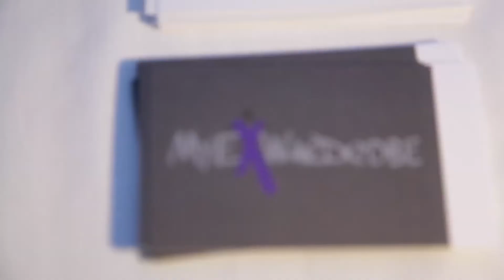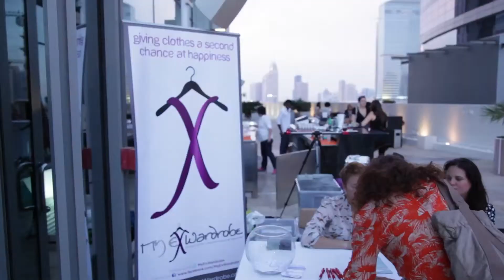Local Success: MyExWardrobe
While Dubai is known for its over-the-top-brands, it's not a common sight for fashionistas to sport pre-owned wardrobes. But one organisation is trying to change that.